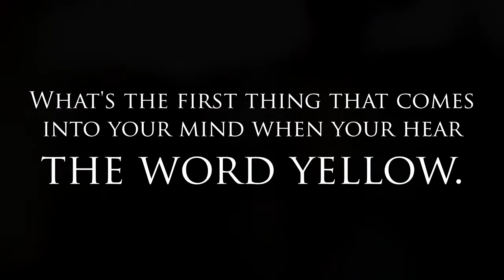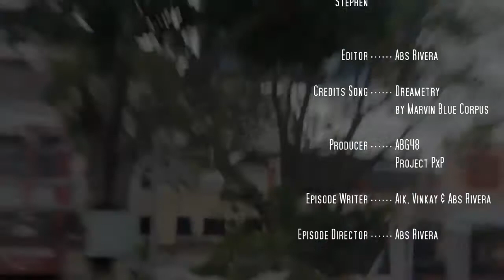WearYellowForSeth: Davao's Aware - ABGala [S02 E02]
What is the first thing that comes in to your mind whenever you hear the color yellow?

That's question we ask the Davaoeños and find out their answers in this video.

What's the purpose of that question?

We are raising the awareness about the SCID or the Severe Combined Immunodeficiency which Seth Lane, a 5 years old kid, is having right now. SCID is a condition of a human body where a person doesn't have an immune system.

So, Seth, if you are watching this video, keep in mind that our prayers are with you, always. Be strong and fight.

"SUKOL PA SETH!"